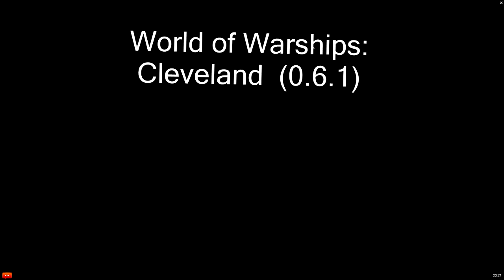World of Warships - Cleveland (0.6.1)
A Cleveland gameplay. Not a great gameplay, but if you're bored of just read the chat it's more interesting.

My Specs:
CPU: AMD FX-8350
Ram: 8GB Dual-Channel DDR3
Graphics: Radeon RX 480 Graphics
HDD: 1TB Western Digital